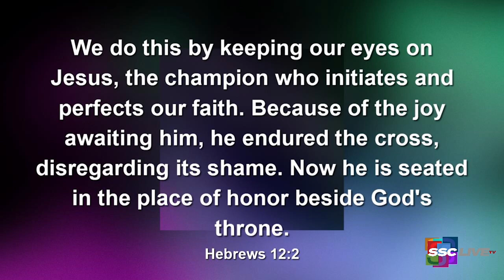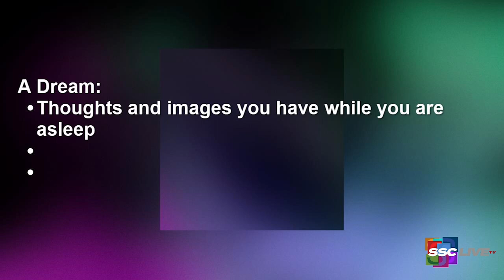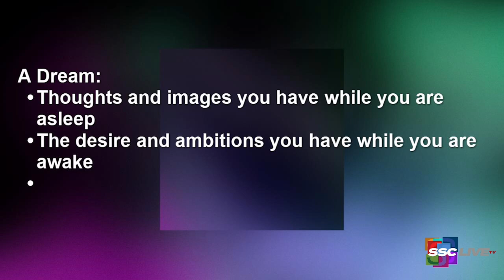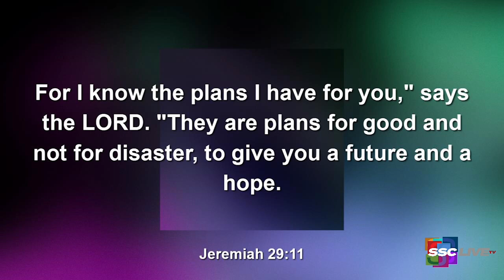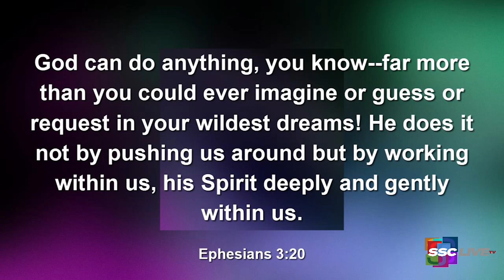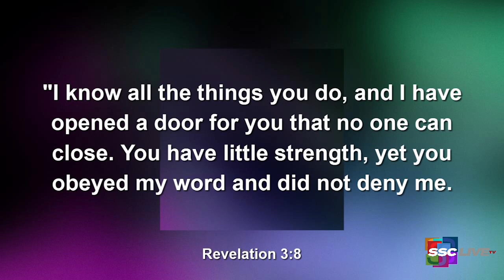The Secrets of a Champion - Powerful Points to Ponder - July 26, 2022